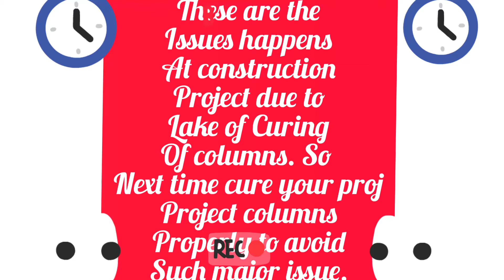Issue In Columns